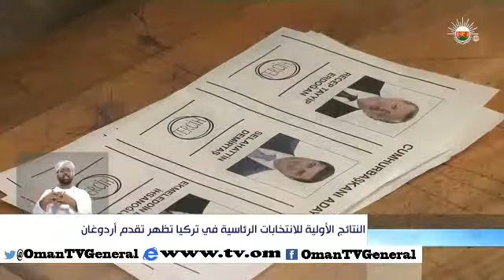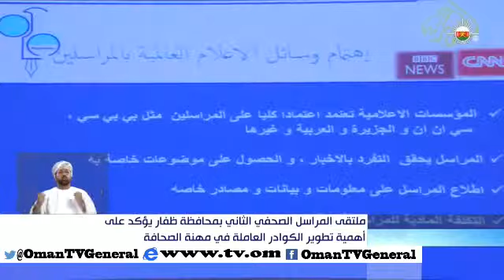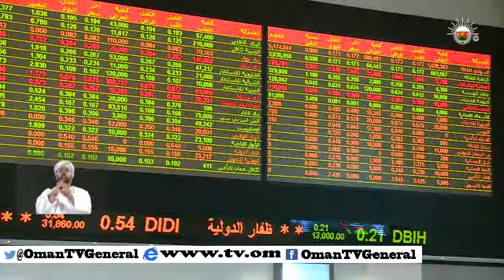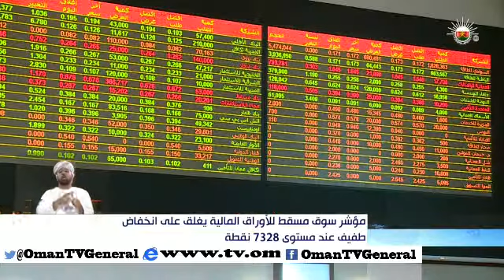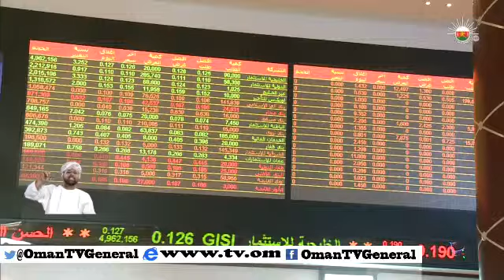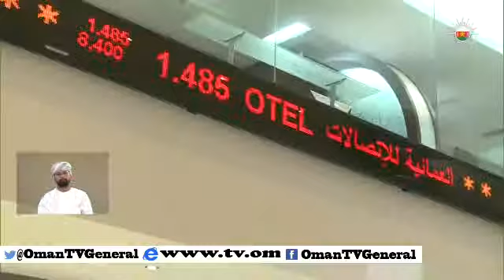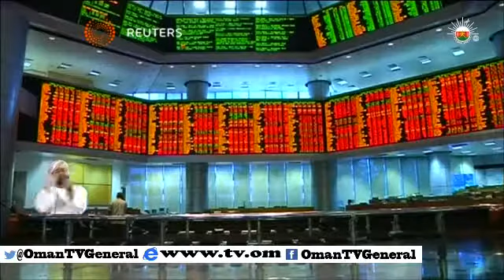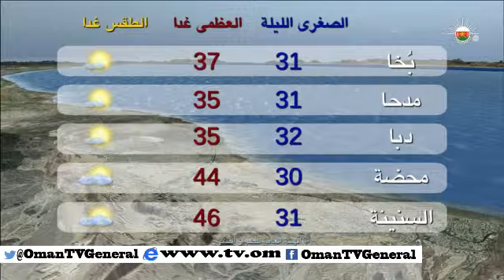أخبار العاشرة - الأحد ١٠ أغسطس ٢٠١٤